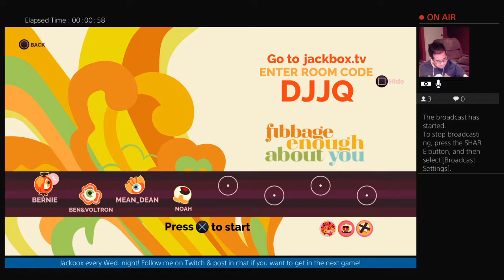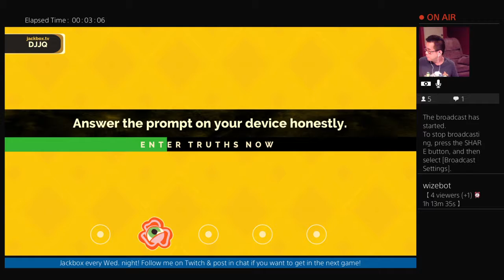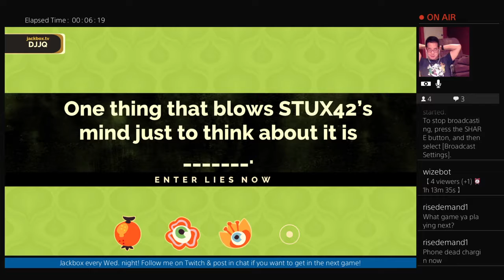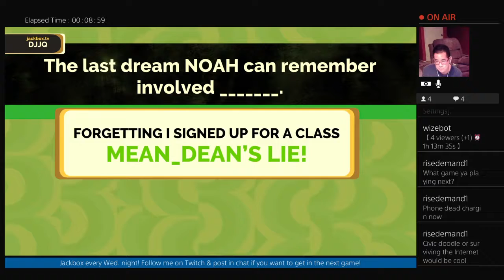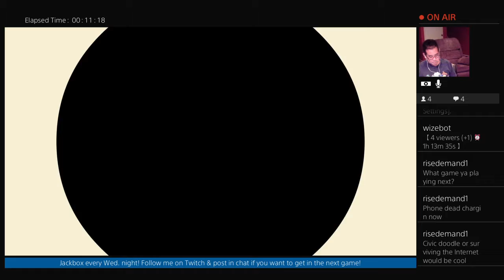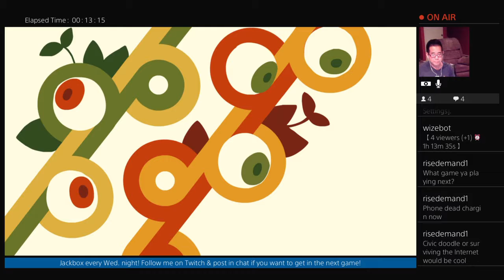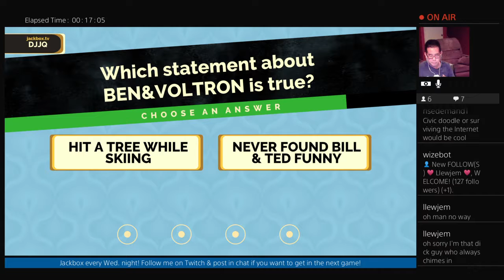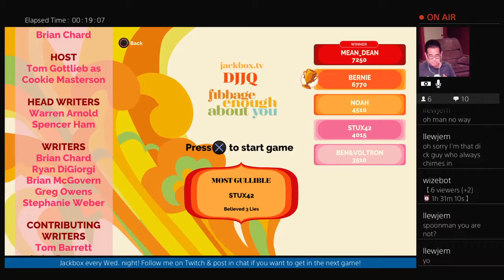Jackbox Wednesday, 8/8/18 (3 of 4)